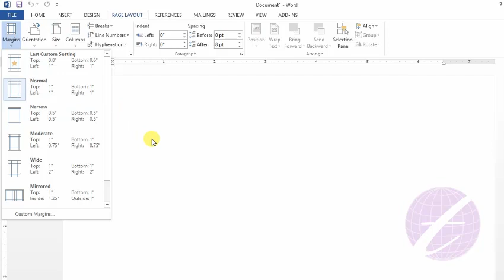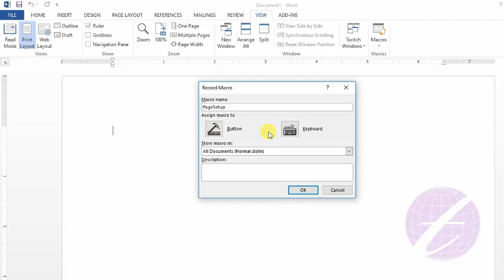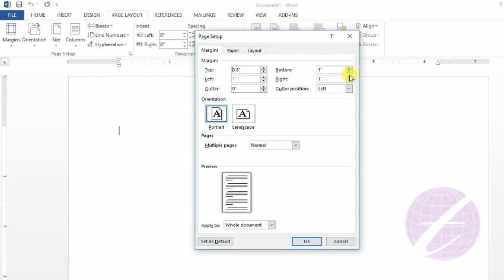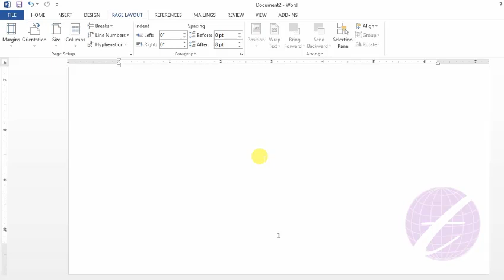Word এ Macros ব্যবহার করে নিমিষেই Automatically অনেক কাজ করুন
ভিডিওতে Word এর Macros  এর কাজ দেখানো হয়েছে। কিভাবে আপনি  Word এ Macros সেট করবেন এবং পরবর্তীতে সেটি ব্যবহার করবেন।

এছাড়া জানতে পারবেন এক্সেল (MS Excel) এবং পাওয়ার পয়েন্ট (Power Point)।এ ৩টি সফটওয়্যার শেখার পর আপনি ইচ্ছে করলে গ্রাফিক্স ডিজাইনও (Graphic Design) শিখতে পারবেন আমাদের এডোবি ইলাস্ট্রেটর (Adobe Illustrator) ও এডোবি ফটোশপের (Adobe Photoshop) টিউটোরিয়ালগুলোর মাধ্যমে।
এছাড়া থাকছে ওয়েব ডিজাইন (Web Design), ওয়েব ডেভেলপমেন্ট (Web Development) ও পিএইচপি (PHP) ল্যাঙ্গুয়েজ সম্পর্কে ধারবাহিক টিউটোরিয়াল।